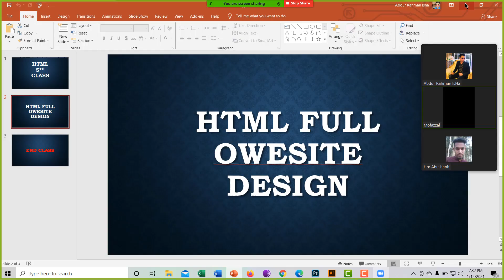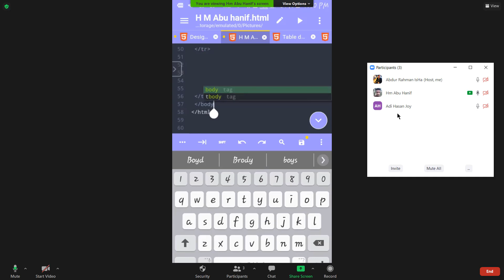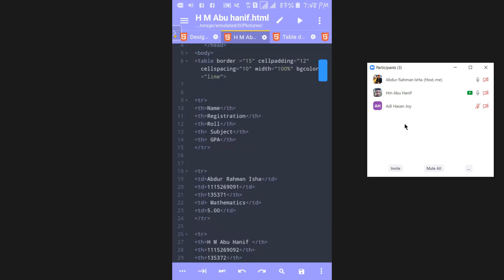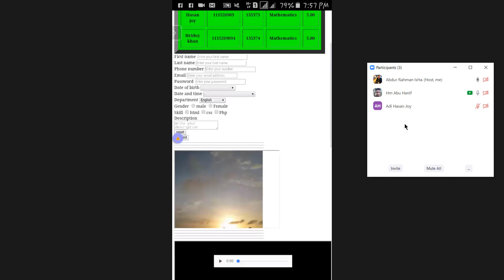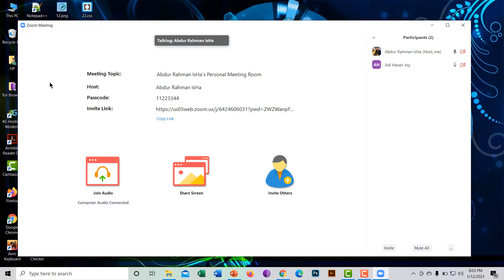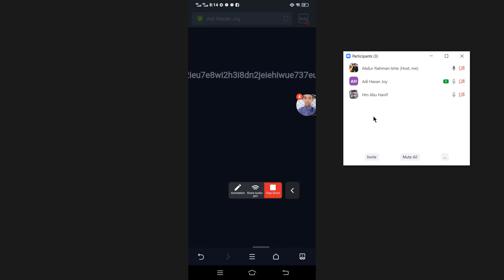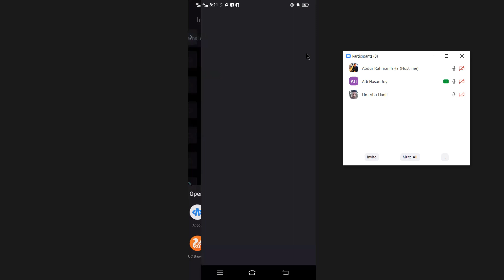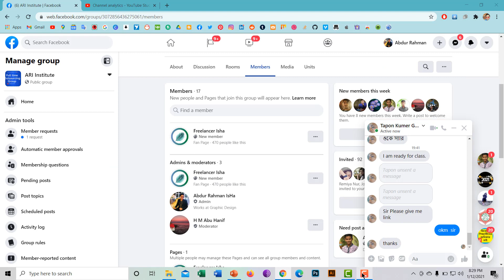How to Website design and Devlopmant 5th class / 3rd badge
আমার চ্যানেল এ আমি আমার গ্রাফিক্স ডিসাইন এর ক্লাস গুলো উপলোড করি।  আপনারা আমাদের ক্লাস গুলো দেখে গ্রাফিক্স ডিসাইন এর কাজ গুলো শিখতে পারেন। আমার চ্যানেল এ আমি সকল প্রকার ভিডিও উপলোড করি।  আপনারা ফ্রীলান্সার ক্যারিয়ার গোড়ার জন্য আমাদের সকল ভিডিও গুলো দেখতে পারেন। আসসালামু আলাইকুম। সবাই ভালো থাকবেন , আমাদের জন্য দোআ করবেন।